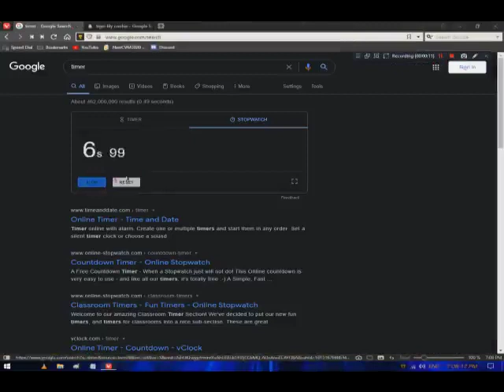Tiger Lily Cookie NSFW Speedrun